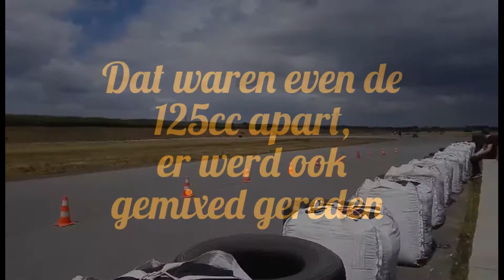Test Track Thedinga 9 Juli 2016 125cc & mixed bikes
#94 Michael Hofman 2001 RS125R Honda
#87 Tommie Smit 1991 RS125R Honda
#111  Riders name unknown  1995 TZ 125 Yamaha
#32 Rik Wesselius 1993 RS125R Honda

Fotofrafen :

Gert de Weerd
Henk Mannes
Theo Groote
Hendrik Jan Lotterman

Joey Bosscher